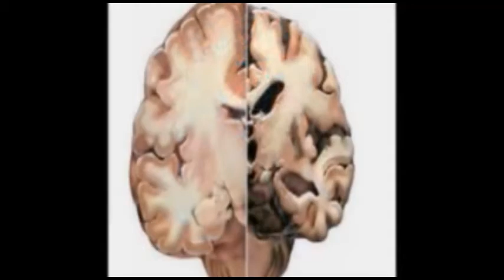ಅಥಣಿ ತಾಲೂಕಿನ ಶಿವಯೋಗಿ ನಗರ ರಸ್ತೆಗಿಲ್ಲಾ ಯಾರ ದಿಕ್ಕು..! ಉಪ ಮುಖ್ಯಮಂತ್ರಿಗಳ ಕ್ಷೇತ್ರದ ರಸ್ತೆ ಯಾವ ತರಹ ಇದೆ ಗೊತ್ತ